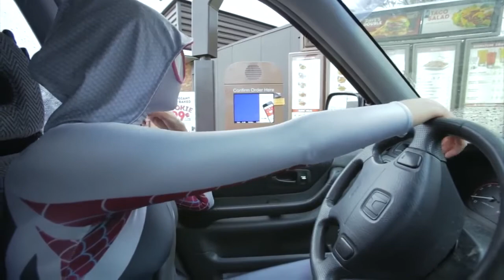THE SPIDERVERSE Ep4 DRIVE THRU Ft Spider Man, Spider Gwen, Miles Morales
THE SPIDERVERSE Ep4 DRIVE THRU Ft SpiderMan, Spider Gwen, Miles Morales